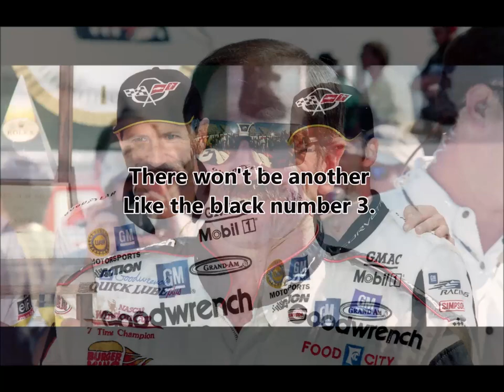The Black #3 - Jone Sines Jr.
Thanks to Lyn Lewis for suggesting the song! I hope to keep *most* of the songs on this channel maritime-related, but either way, Dale Earnhardt Sr. was preventing people from passing him, and for his son? when he was on the last turn of the last lap, when he crashed into a retaining concrete wall at around 160 miles per hour, after making contact with 2 other racers. The first one to get to him, he later said to the public, "Here's the deal. When I went up to the car ... I knew. I knew he was dead, yeah. ... I didn't want to be the one who said 'Dale is dead.'"